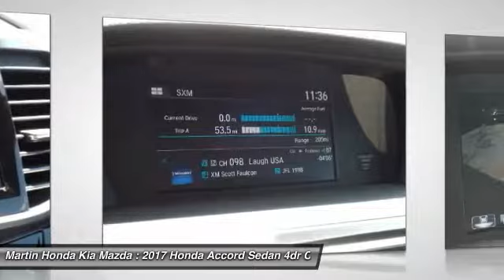2017 Honda Accord Sedan Martin Honda Kia Mazda H174161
2017 Honda Accord Sedan EX

You'll love this 2017 Honda Accord Sedan. This is a 4dr car you'll want to take home. Call and get in touch with Martin Honda Kia Mazda directly, and be the first to open the 4dr car door today!